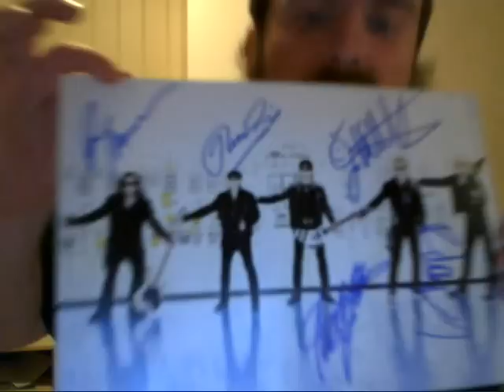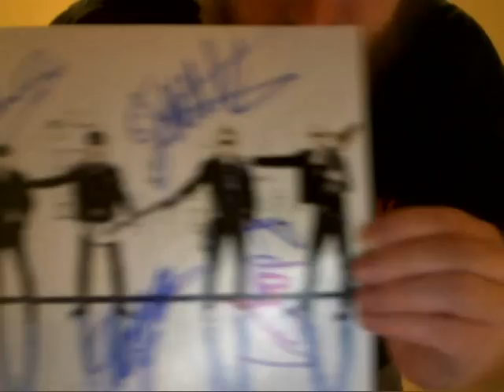Lullaby for a beautiful girl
Dette er en bedre versjon av nattasangen Lullaby for a beutiful girl, for her er jeg mer stø på sangen.